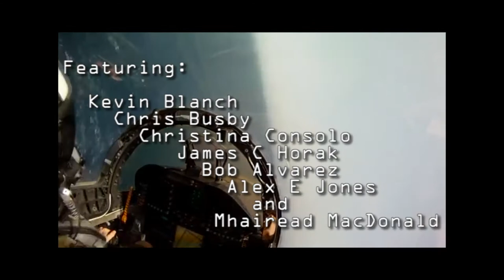Ebisu Studios invites you..